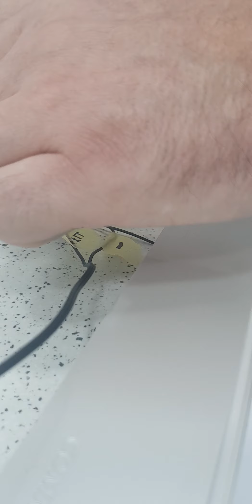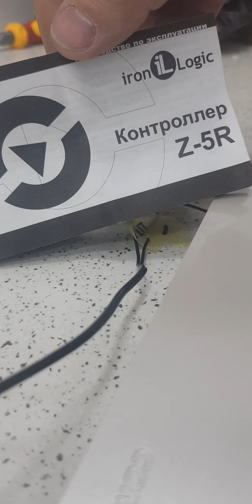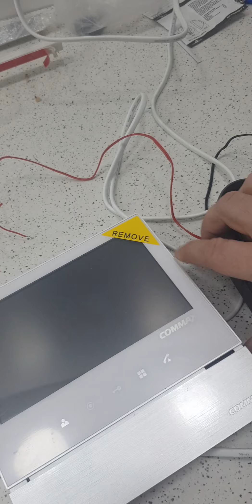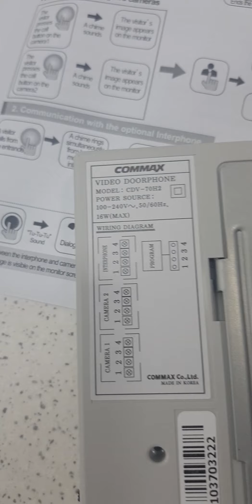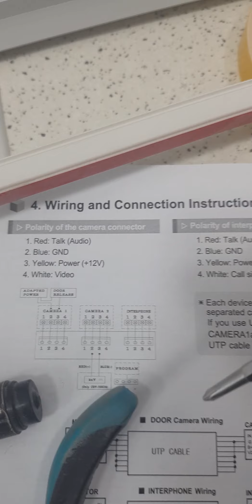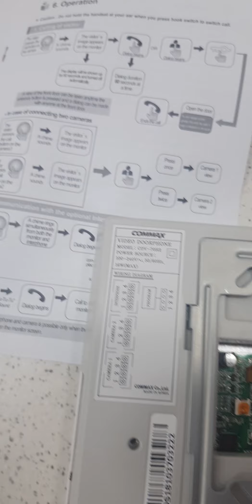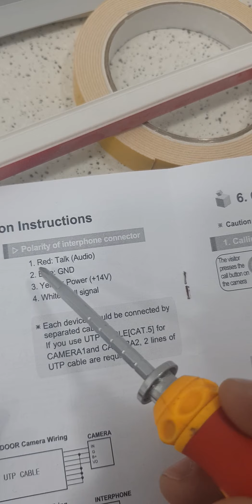Подключение два видео домофона Commax в параллели через контроллер z-5r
В данном случае было подключено 3 видео домофона Commax   CDV-70H2.Ключи програмировались без мастер ключа.Как програмировать описанно в инструкциик контроллеру Z-5R довольно доступным языком.